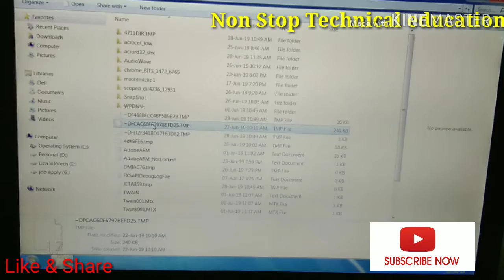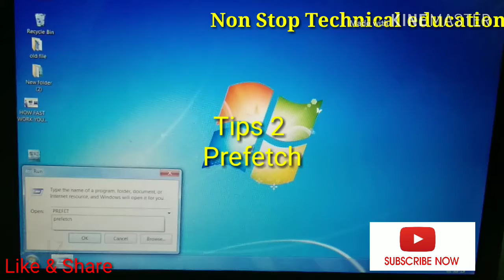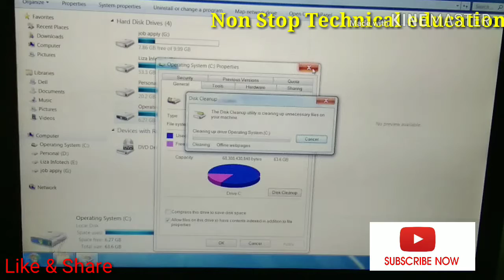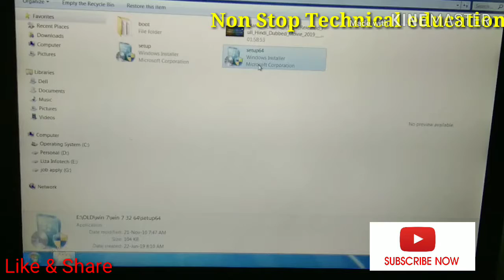How to fast computer and laptop l hang slow computer l laptop100% कैसे लैपटॉप काम तेजी से करते हैं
Welcome to Nonstop education Technical

Today learn
कैसे लैपटॉप काम तेजी से करते हैं

Hang computer,hang laptop, hang PC
Slow computer, slow laptop PC
best solutions  ,how to very fast your computer best tricks this video
very speed work computer
fast computer
fast laptop
fast PC

slow computer very fast work 5tips

Slow computer very fast work

slow computer fast work

PC desktop laptop fast work

slow Computer & laptop Fast Work With out antivirus  speed 100% कैसे लैपटॉप काम तेजी से करते हैं